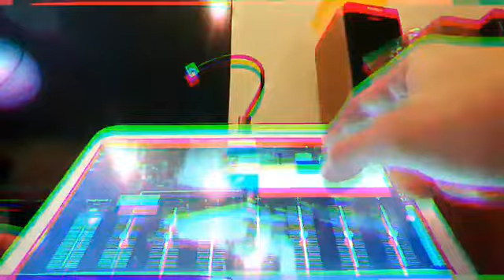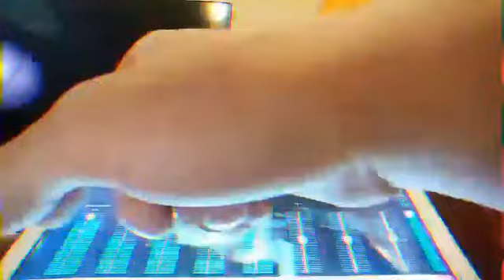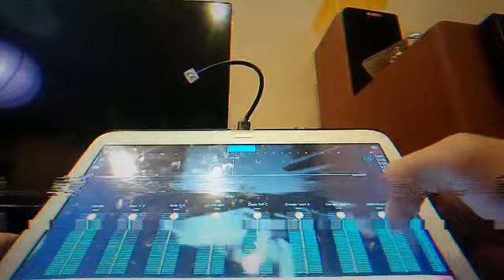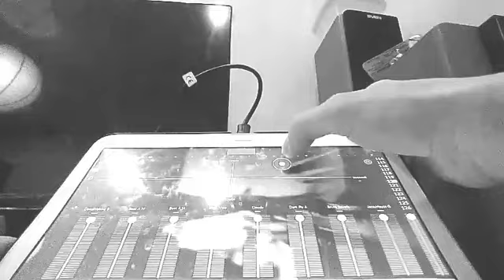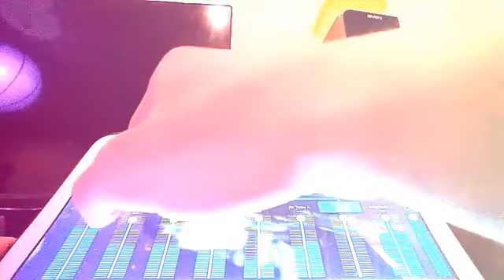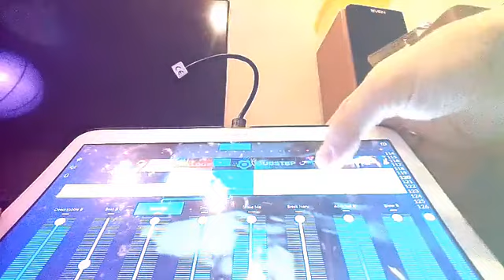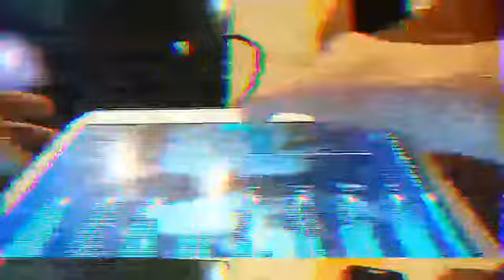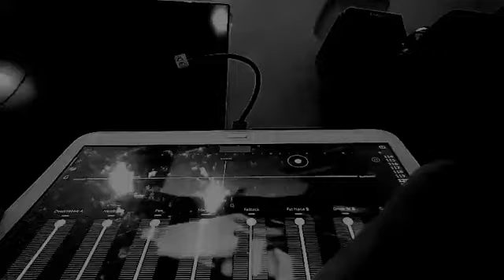Как написать трек на мобильном устройстве. Программа Musiс Maker JAM |Recording Music Live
Узнай как сделать музыку на мобильном! буду показывать на примере программы music maker jam.